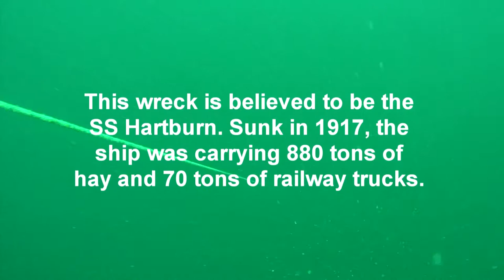SS Hartburn and railway trucks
The SS Hartburn was built in 1900, by Blyth Shipbuilding Co., Blyth. Owned by Capel & Co. at the time of loss. In WW1 she was defensively armed Merchant steamer. She was on a voyage from Manchester to St. Helen's Roads with a cargo of hay & trucks. However, on the October 15th, 1917, she was mined (or torpedoed?) by UC-62 on 15th October 1917, when 10 miles South from Anvil Point. 3 lives were lost.